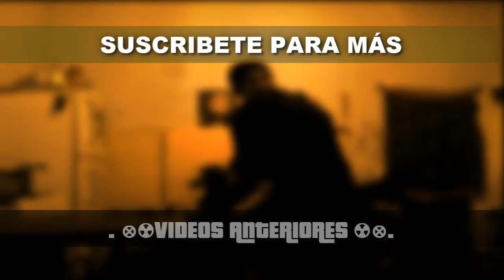Marvel: Future Fight // Evento de Pre-inscripción Para Obtener DAN BI y Cristales +